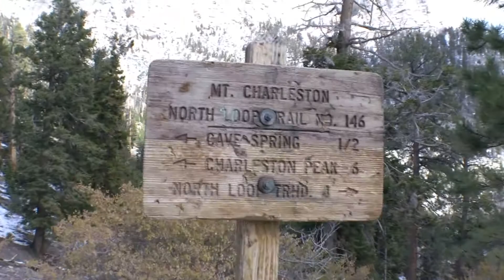Mt. Charleston Spring Mountains Rain Tree 5 (up) with Tirolean friends Oct. 11 13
Part 5 - Mile 2.0 to 2.5 of the Mt. Charleston Rain Tree video-hike with my Austrian friends on October 11 2013.

**Use 1080p HD setting and enlarge picture for best viewing experience**